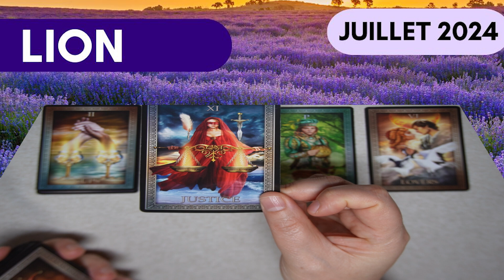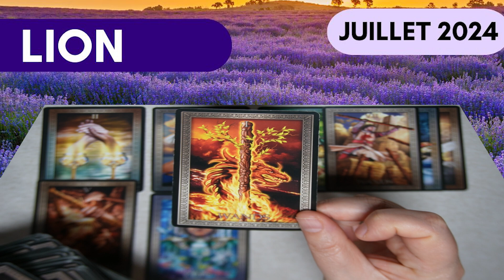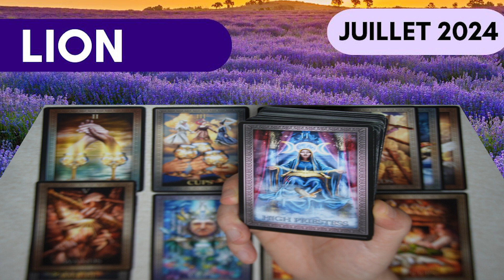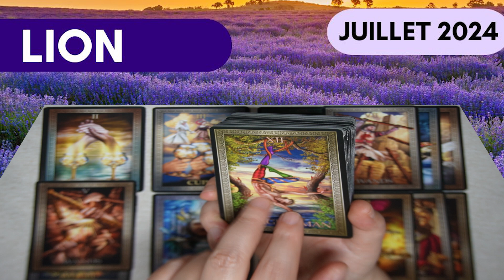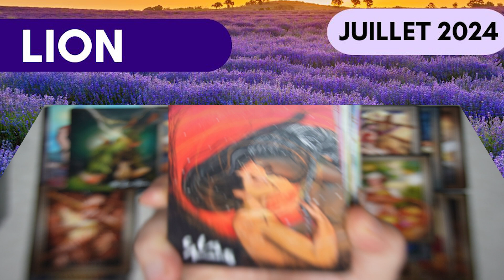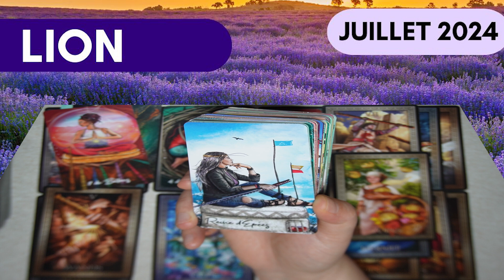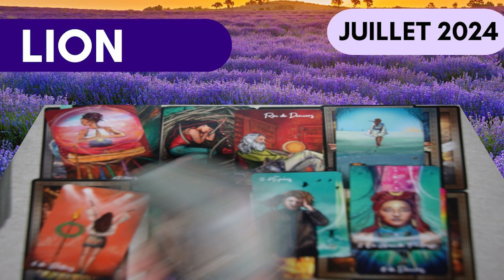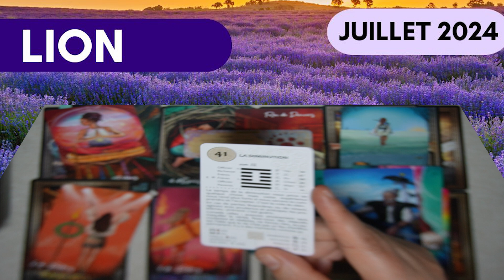LION ~ une personne dévoile sa passion